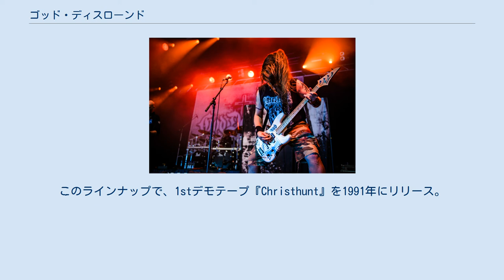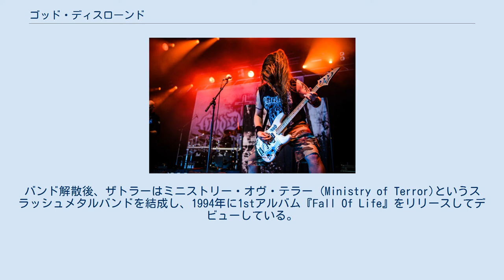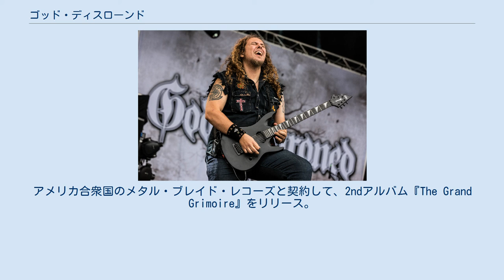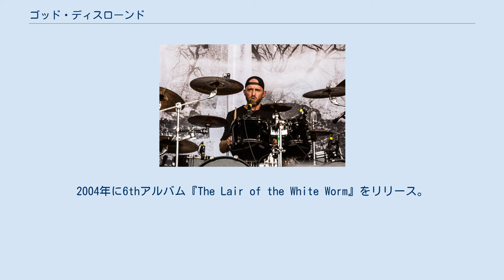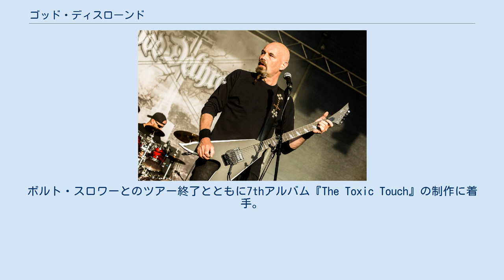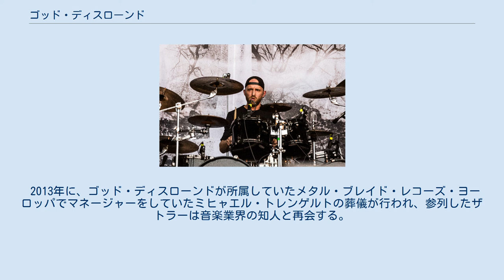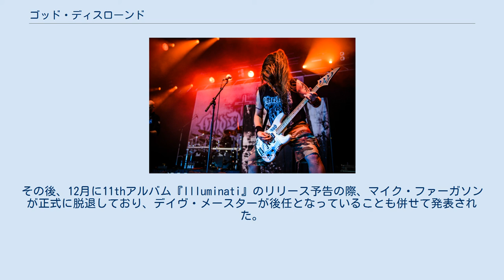ゴッド・ディスローンド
オランダのヘヴィメタル・バンド
ゴッド・ディスローンド (God Dethroned)は、オランダ・ベイレン出身のデスラッシュバンド。
 1990年にオランダ北部の町・ベイレンでヘンリ・ザトラー (Vo、G)を中心に結成。
最初期のメンバーは、ザトラー、レンコ・フルスト (B)、アード・デ・ヴェアード (Ds)の3名。
このラインナップで、1stデモテープ『Christhunt』を1991年にリリース。
翌1992年にドイツのシャーク・レコードから1stアルバム『The Christhunt』をリリースしデビューした。
当時は、スウェディッシュ・デスメタルに影響を受けたデスメタルバンドであった。
尚、1stデモテープリリース後にフルストは脱退しており、オスカー・カレ (G)とマルコ・アレンズ (B)が加入している。
しかし、ザトラーと他のバンドメンバーの間の確執や、レコード会社とのトラブルによって、ザトラーは1993年にバンドを解散する。
バンド解散後、ザトラーはミニストリー・オヴ・テラー (Ministry of Terror)というスラッシュメタルバンドを結成し、1994年に1stアルバム『Fall Of Life』をリリースしてデビューしている。
このバンドには、ゴッド・ディスローンドの初代ベーシストのフルストがギタリストとして在籍していた。
しかし、インペイルド・ナザリーンとのヨーロッパツアーの後、ザトラーはミニストリー・オヴ・テラーを脱退。
ゴッド・ディスローンドを再結成することになる。
 2009年 1996年に、ザトラーを中心に新しいメンバーでゴッド・ディスローンドを再結成。
再結成時のメンバーは、ザトラー、イェンス・ファン・デル・ファルク (G)、ルー・サンダース (Ds)の3名。
少し遅れて、ビーフ (B)が加入した。
アメリカ合衆国のメタル・ブレイド・レコーズと契約して、2ndアルバム『The Grand Grimoire』をリリース。
同アルバムリリース後には、カンニバル・コープスやモービッド・エンジェルといったデスメタルバンド、イモータルやマーダックといったブラックメタルバンドとのツアーを経験し、ヨーロッパ、アメリカ合衆国、そして日本でライヴツアーを行っている。
その後も、ヴァッケン・オープン・エア等に出演するなど活動を続け、1999年に3rdアルバム『Bloody Blasphemy』をリリース。
同アルバムのプロモーションツアーを行っていたが、このツアーの疲れとインヒューム (Inhume)への復帰を望んだことからドラマーのサンダースが脱退。
この後、ドラマーは中々決まらず、2001年リリースの4thアルバム『Ravenous』は、当時ナイルで活動していたトニー・ラウリーノをサポートに迎えて作成された。
その後のツアーでは、当時ザ・クラウンで活動していたヤンネ・サーレンパーをサポートに迎えている。
2002年になって、新ドラマーのアリエン・ファン・ヴェーセンベーク (Ds)が加入。
2003年に5thアルバム『Into the Lungs of Hell』をリリース。
2004年にファン・デル・ファルクとビーフが脱退し、イザーク・デラハイ (G)とヘンク・ジンガー (B)が加入。
この時期のことを、バンド自身はバンドの歴史の中で、最も困難な時期と表現しており、メンバーが長くバンド活動を共にする中で、各々の人生やバンドについて新たな視点を獲得・発展させていったことから、メンバーの交代劇が起こったとしている。
デラハイとジンガー加入前までにザトラーとヴェーセンベークの2名で次回作の楽曲制作は終わっており、2名の加入はレコーディング直前に行われた。
2004年に6thアルバム『The Lair of the White Worm』をリリース。
同アルバムは、日本盤がメタル・ブレイド・レコーズ・ジャパンよりリリースされ、6枚目にして日本デビュー盤となった。
リリース後も多くのライヴツアーに参加し、ザ・ホーンテッドやボルト・スロワーとも共演している。
ボルト・スロワーとのツアー終了とともに7thアルバム『The Toxic Touch』の制作に着手。
2006年にリリースされた。
リリース後は、ヴェイダーとの...